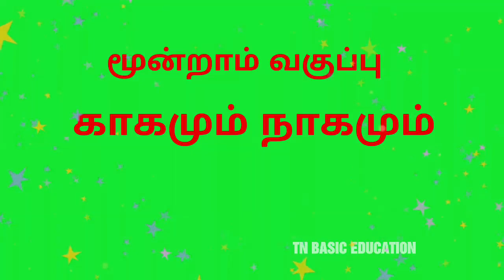காகமும் நாகமும்| மூன்றாம் வகுப்பு| தமிழ் கதைகள் | பருவம் 3|kagamum nagamum|TAMIL STORIES